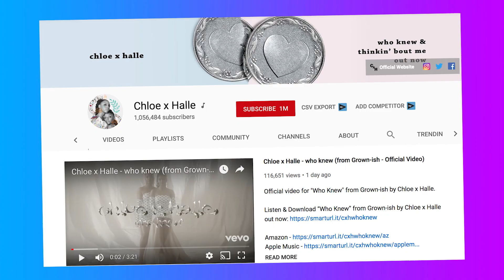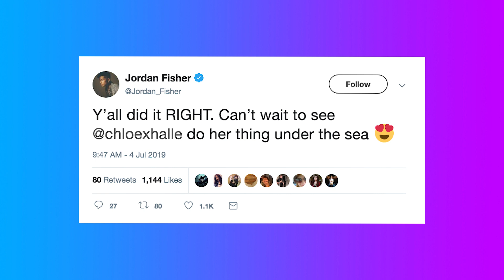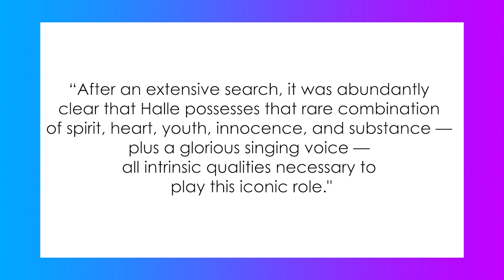Who Should Play Prince Eric in Disney's The Little Mermaid??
The live action remake of The Little Mermaid has cast its leading lady, but who will play her prince?